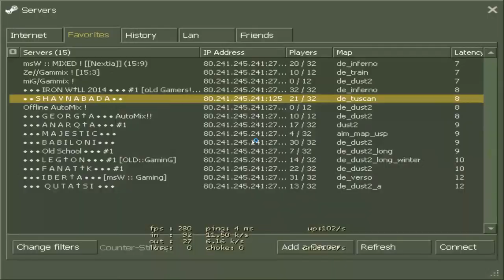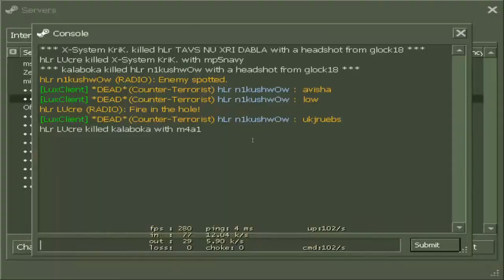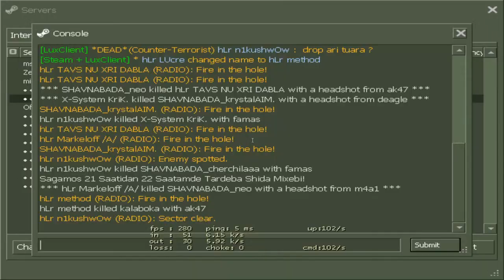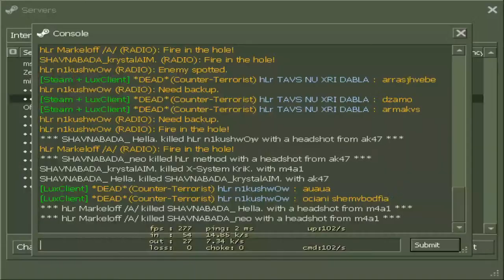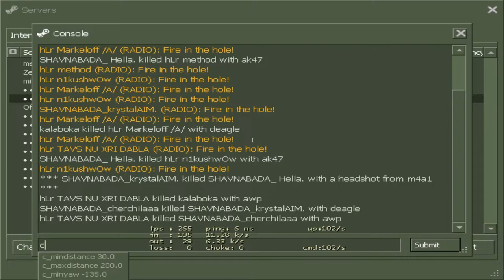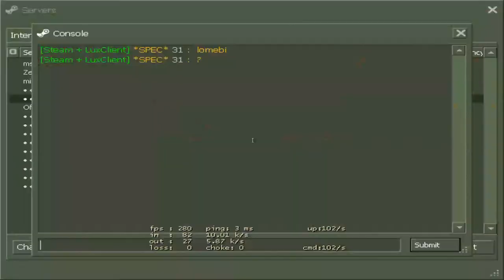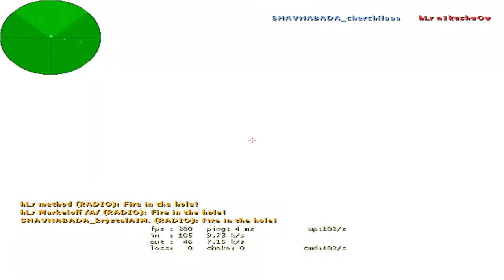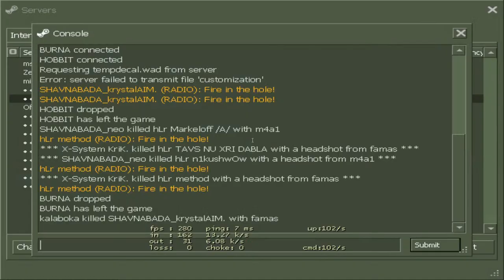CS 1.6 Mix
About me:

- Real Name? / "Tornike"
- Country? / Georgia
- Age? / 26Years
- Device? / PC :)

PC:
I7 12700
16 RAM
GTX 1660 SUPER
MONITOR  144hz